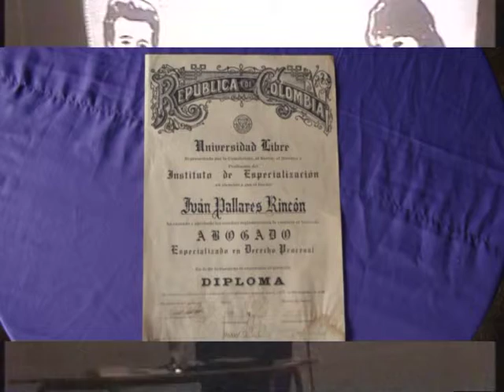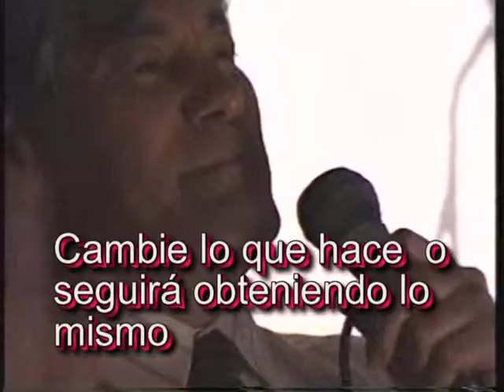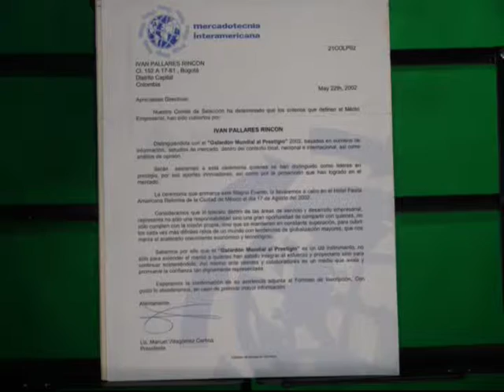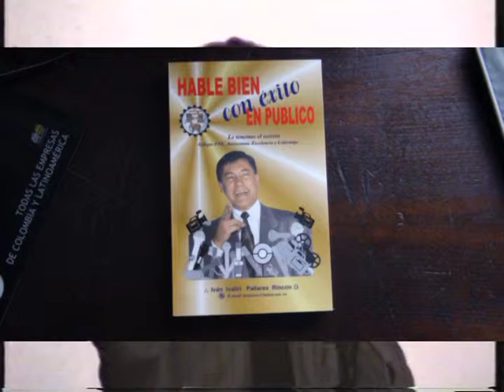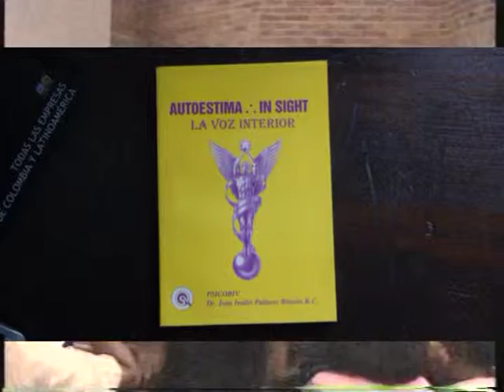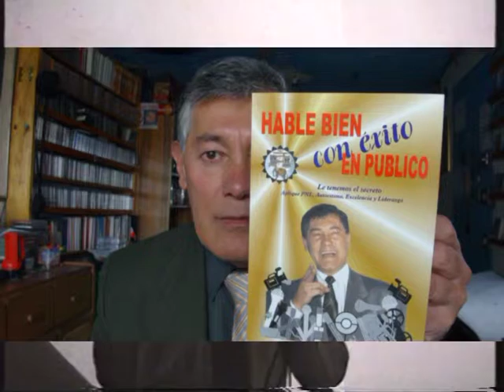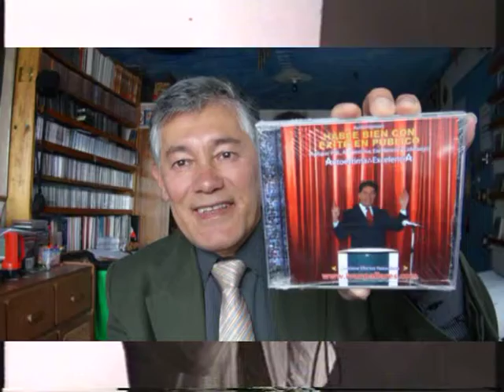Coach logre objetivos V Agua azul Lider Mundial Iván Ivállri Pallares Rincón de Ocaña.mpg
Coach logre objetivos V Agua azul Lider Mundial Iván Ivállri Pallares Rincón de Ocaña